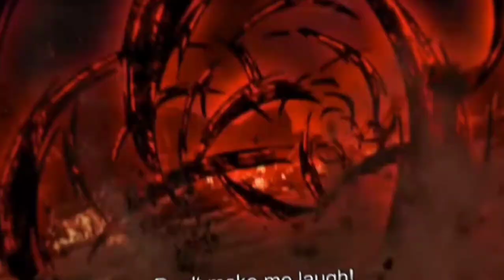CRESCENDO - AMV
Lyrics
Water bad bitch counting dollars chase my dreams I'm chase he ryder lit like fire
end my life night light burn brighter no sleep for a spider
like ice burgs on my wrist no water sweet lil bitch not sweet gone slaughter
cause this world wasn't meant for two plotters we destroy the only universe amends my holy father ugh

crescendo burning fire ryder grab the lighter
addy took the flame together burning brighter yea we flipped rage
turned the pain into bank man my only mission save our own lives to create I'm
insane to you haters in the game even family here's to blame so I put em all to shame
cuz it's us the ones they would've played plus the plush from the petty wanted fame that's you sucka's too obtained but them
sins I have slain
slush I'm in snowed in
no way kicked back
all day running from myself the only range really nothing guess I'll wait or rearrange

on my shirt and cross my face
like I'm water you a flame like ima drug and you a lame
cause ill maintain yeah ill take away the pain while we crusade
through the fake and what obtained water die and water lame water proof but not to flame kill us all and be a slave till this game is not my grave
like fuck ya'll bitches stay away from ryder baby he be acting lame u riding dick that's you're existence
Ima fuck an then I'm dipping baby I don't got no time for the lip respectfully ima just wait for the bitch take tips no shit like I'm robbing that bitch hood clique drop shit like we all from the fifth...